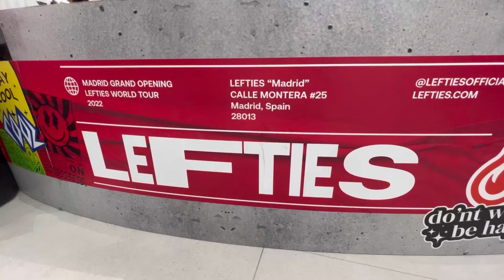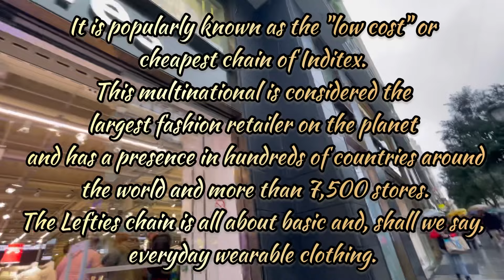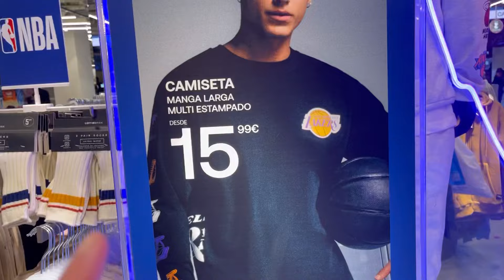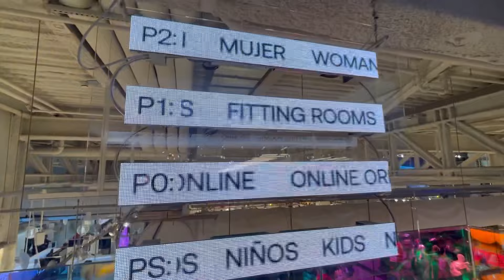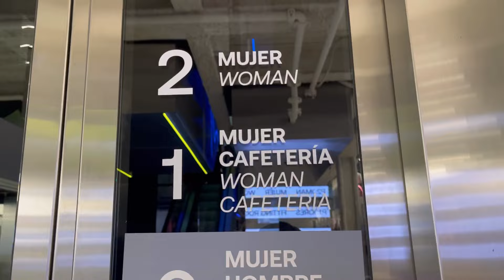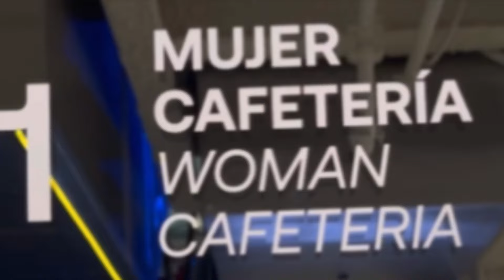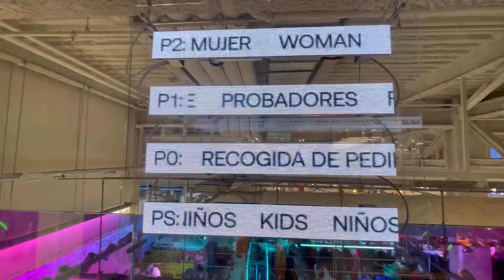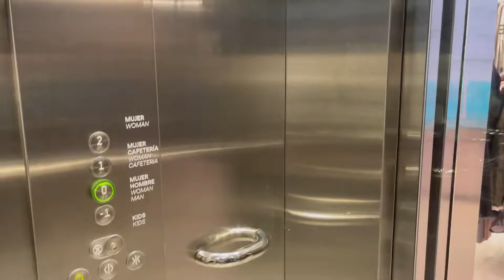WORLD'S BIGGEST LEFTIES STORE is in MADRID SPAIN +COFFEE SHOP inside! |LEFTIES MAS GRANDE DEL MUNDO!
Where is the Biggest Lefties Store in the World ??

Inditex plans to open a Lefties store of about 5,000 square meters on Calle Montera in Madrid.  A project promoted by the Díaz-Estrada family, which has other properties in the area such as the Apple Store, and which has established itself as one of Primark's main competitors.

 The megastore will be located in the same building in which the Hotel Thompson Madrid has been inaugurated and will be created as a result of "the union of two buildings located at numbers 25-27 on Calle Montera and numbers 29-31 (former Acteón cinemas )”, details elEconomista.es.

 The large store of the low cost brand will opens this Friday December 09, 2022 leaving its location at number 32 Gran Vía, and its place will be taken by Nike, currently at number 38 on the same street.  On the other hand, according to the aforementioned media, the Montera store will have the technological advances that the brand has applied in its Digital Store in Barcelona.

Exact Location : Metro SoL Calle Montera #25